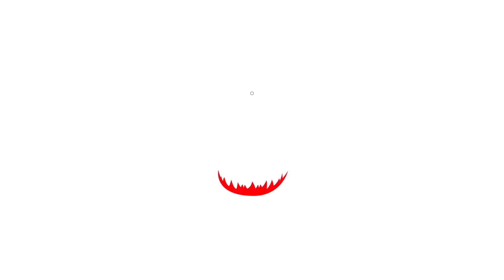Roblox Block Survivor Daliy 1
Roblox